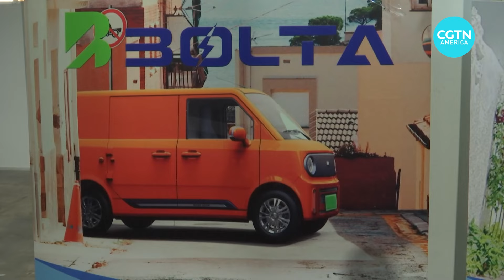Cuba looking to introduce electric vehicles for mass transport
Cuba just wrapped up its second International Transport and Logistics Fair. The event was an effort to attract foreign investment for the sector, which is facing challenges in both passenger and cargo transportation. More than 600 companies were represented at the exhibition. CGTN’s Luis Chirino reports.